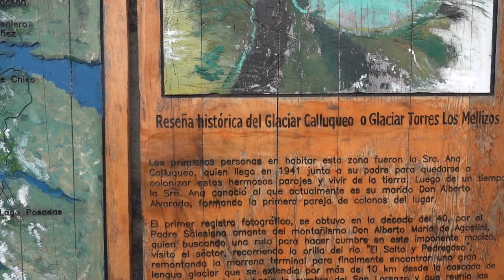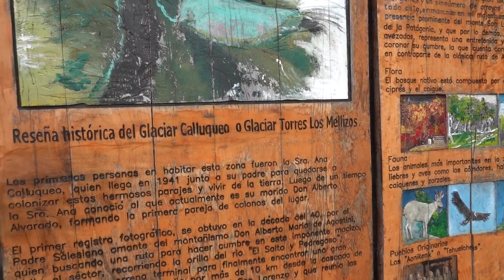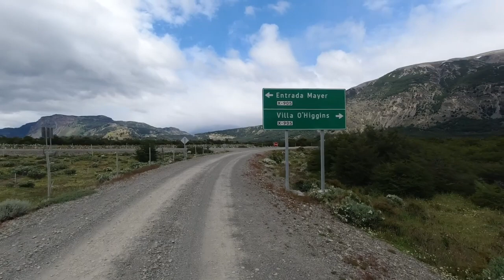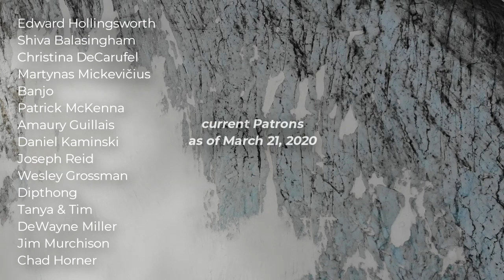See the World 36: Ruta de los Pioneros (packrafting Patagonia, Chile)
Iohan Gueorguiev's See the world series